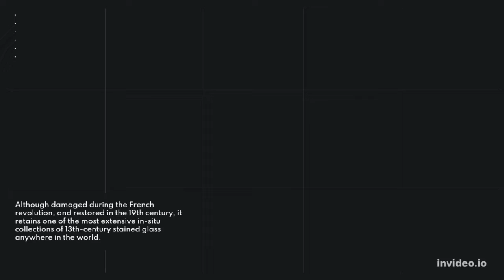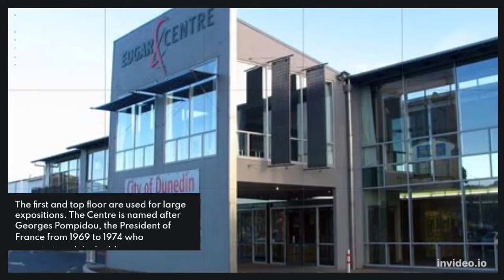15 Top Tourist Attractions in Paris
15 Top Tourist Attractions in Paris

#5. Sacre-Coeur
One of the most noticeable landmarks in Paris is the striking white-domed basilica of the Sacre-Coeur. Situated at the city’s highest point on Montmartre hill, this stunning basilica draws many tourists every year to see its marble architecture and gorgeous interior.
A tour awards visitors with views of gold mosaics, stained-glass windows and one of the world’s largest clocks.

#4. Notre Dame de Paris
No trip to Paris could be complete without a visit to the world famous Notre Dame cathedral. Standing more than 400 feet (120 meters) high with two lofty towers and a spire, this marvelous church is considered a supreme example of French Gothic architecture.
A tour of this 13th century masterpiece allows visitors to admire the awe-inspiring rose windows, Gothic carvings, beautiful sculptures and a collection of relics.

One of the most popular tourist attractions in Paris, the Arc de Triomphe was constructed in 1806 to memorialize the triumphal battles of Napoleon Bonaparte.
Standing 164 feet high and 148 feet (50 by 45 meters) wide, the arch features intricate reliefs depicting victorious battles and engraved names of many who died fighting for the emperor. Beneath the arch is the Tomb of the Unknown Soldier from the first world war.

#2. Louvre
Topping the list of the world’s most visited museums, the Louvre Museum is located in the Louvre Palace with its signature glass pyramid marking its entrance. Housing a collection of more than 1 million objects, the Louvre boasts some of the world’s most famous art works such as Leonardo da Vinci’s “Mona Lisa,” Michelangelo’s “Dying Slave” and the Greek statue, “Venus of Milo.”
Other popular exhibits include the extravagant apartments of Napoleon III, the ancient Code of Hammurabi, Egyptian antiquities and paintings by masters like Rembrandt and Rubens.

Visiting the iconic symbol of Paris usually ranks as the number one thing to do for most tourists. Towering more than 1,000 feet (300 meters) high in the Champ de Mars park, this iron structure was constructed for the 1889 World Exposition.
One of the world’s most photographed tourist attractions, the Eiffel Tower presents an excellent photography opportunity for both day and night times. Visitors can ride the elevator to see incredible views of the city or dine in one of the two fine restaurants that are situated within the tower.